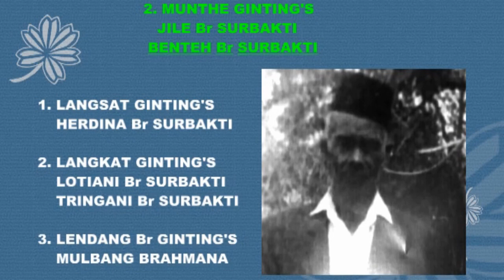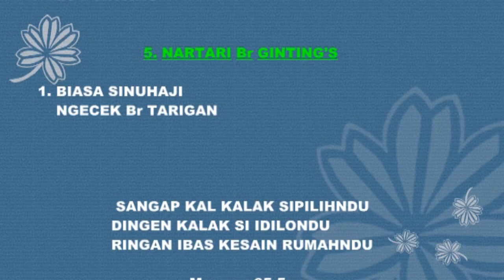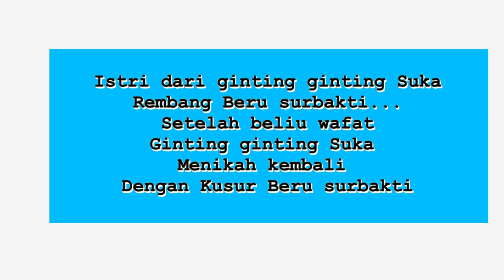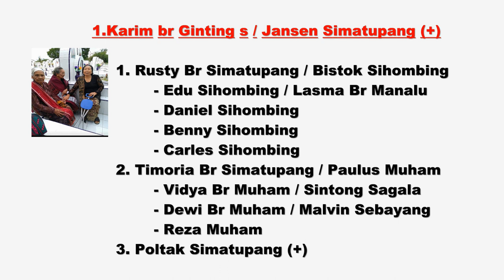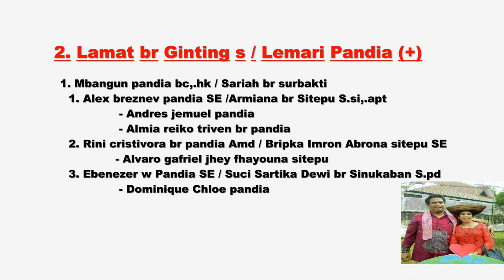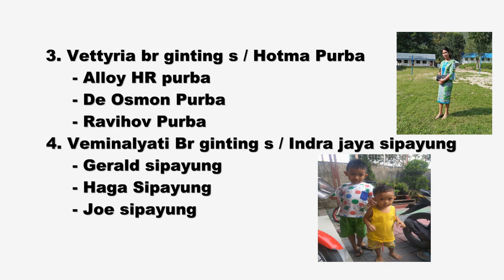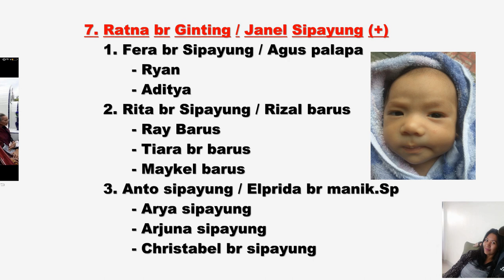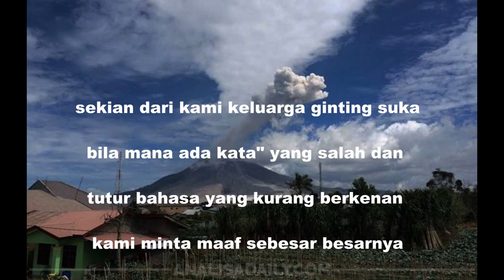TEROMBO GINTING SUKA